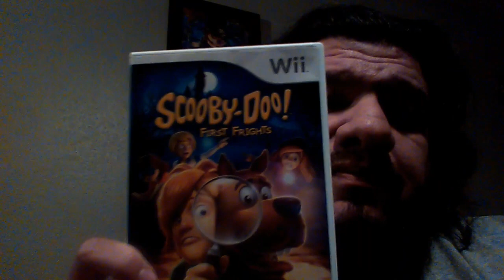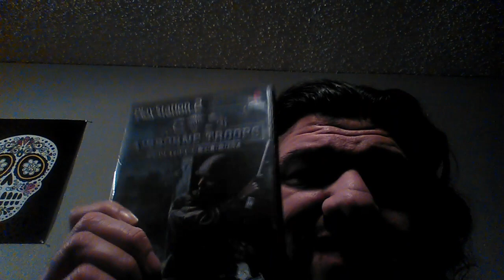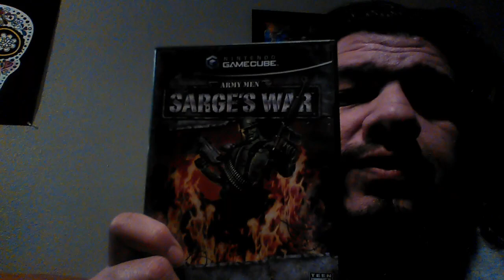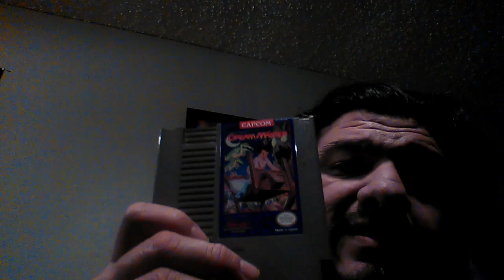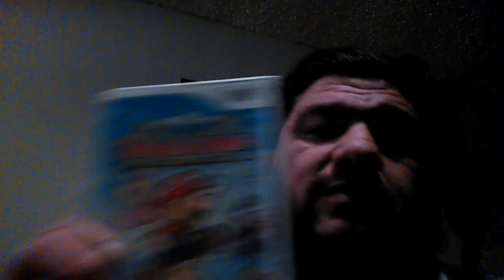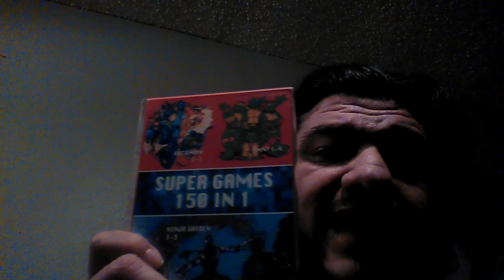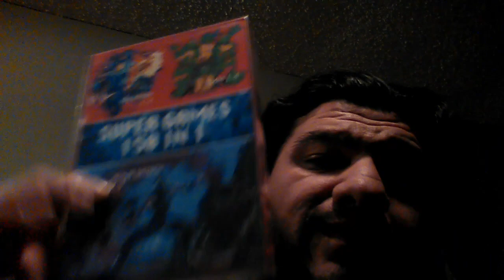Video Games Pick Ups #9